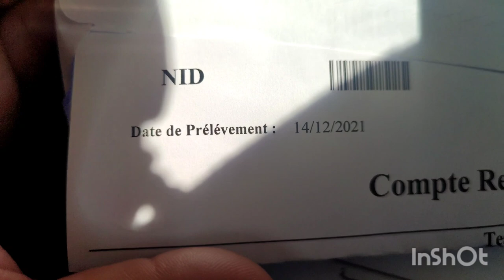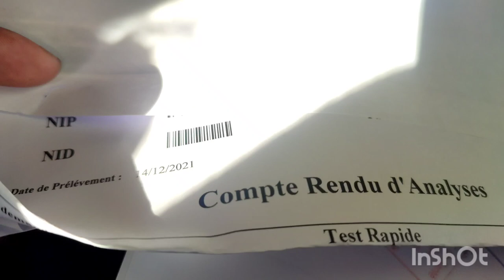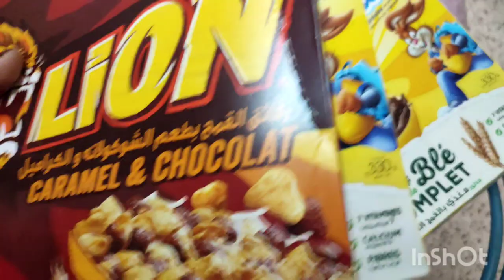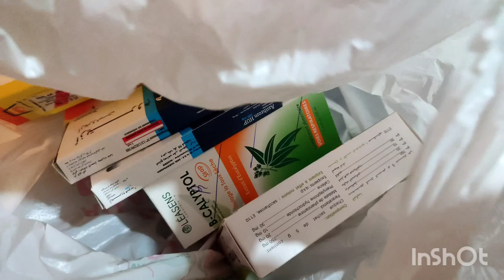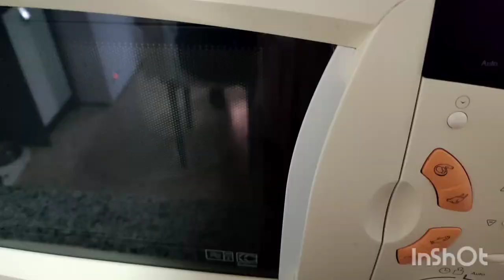سبب غيابي🤧كورونا خفت على مميمتي🥺✋خرجنا تعشينا🍖حلويات شرقيه غاليه بصح تستاهل👌تفرجت الماتش وفرحونا🇩🇿